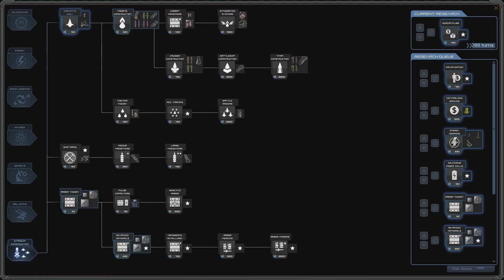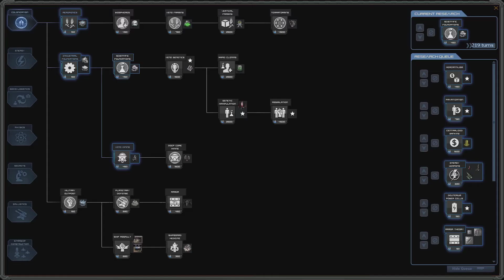Stardrive 1 - Part 1: Humans vs Aliens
In this playthrough I will be playing few years old 4X RTS game called Stardrive. Although this game did not get any good reception I found few unique things and decided to give it a try.

Of course I will be playing as United Federation also known as Humans on Brutal difficulty.  Playing on brutal is very random game, because you can be thrown just between two bloodthisry AIs or you can have very quiet opening and bend the galaxy to your will later.  Let's see what will be thrown at me.